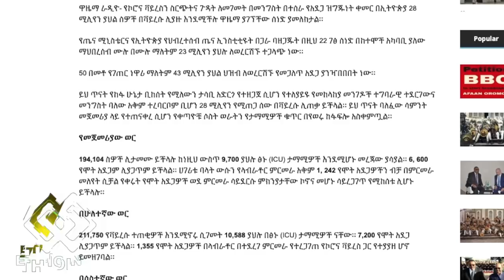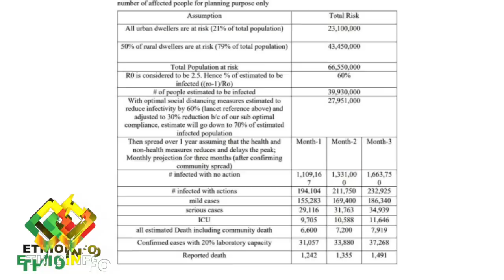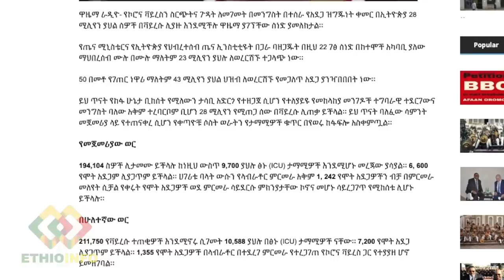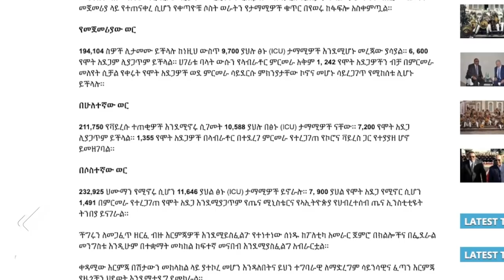ሰበር - አስደንጋጩ ሰነድ ይፋ ሆነ ጠሚ አብይ ለሟች ሀዘን ገለፁ Dr Liya Tadesse, PM Abiy Ahmed, Sofia Shibabaw, Ethiopia.